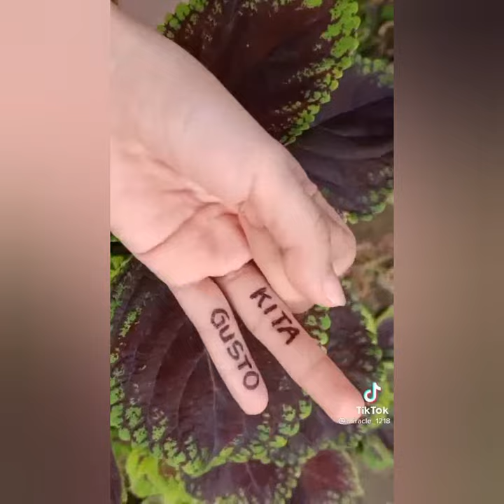tiktok nga katropa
katuwaan lang mga katropa